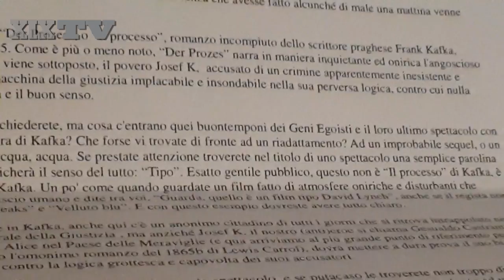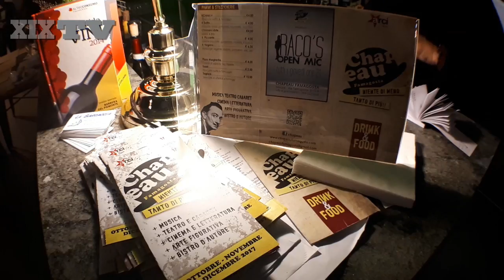Allo Chapeau di Savona, il kolossal a puntate dei Geni Egoisti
Successo per il primo atto del kolossal a puntate "Il Processo tipo Kafka", portato in scena allo Chapeau di via Famagosta dalla giovane compagnia teatrale savonese I Geni Egoisti. Dopo l'esordio di mercoledì 22 novembre, gli appuntamenti con le altre due puntate saranno il 6 e il 19 dicembre.